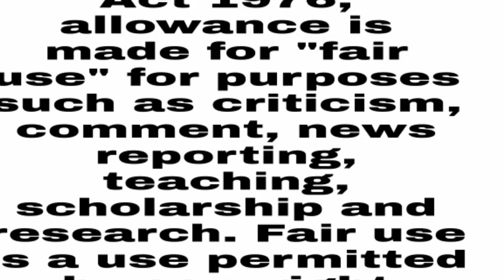A Will Eternal/ Ep 1/ Story Explained/ Hindi/ Chinese Donghua